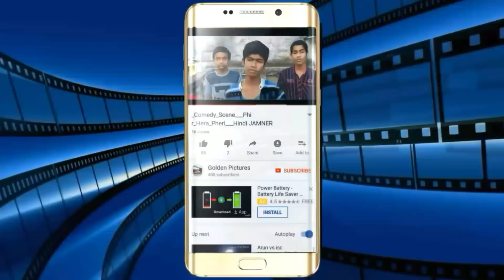shooting volleyball all India